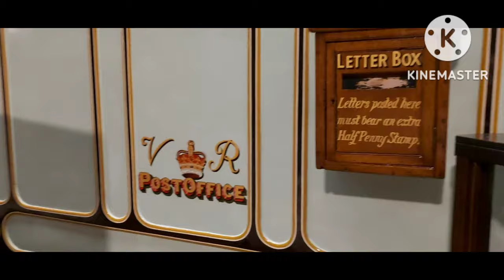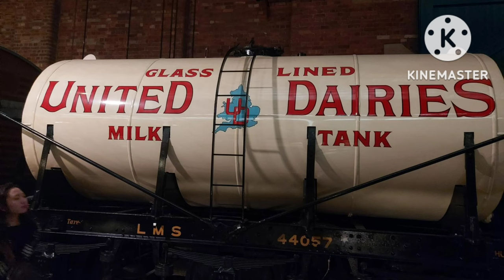National Railway Museum • York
A video and photo montage of our visit to the National Railway Museum in York.
September 2022